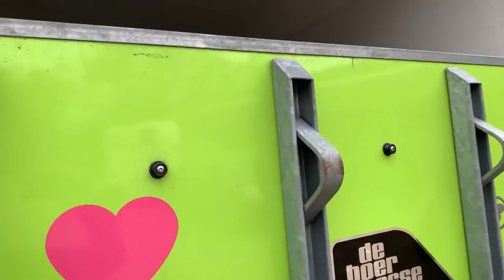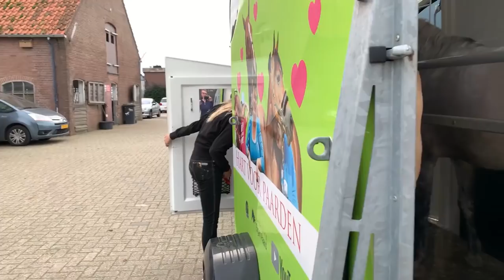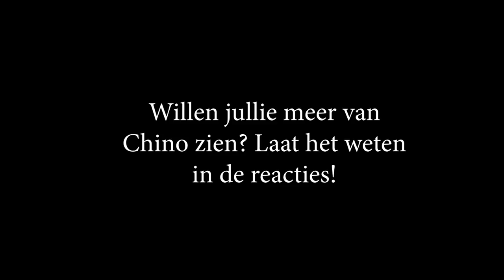Nieuwe pony halen voor de Arckelhoeve * Hart voor Paarden *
0:00 Ophalen
6:08 Met Chino aan de slag

Kaartjes voor de DYTG kun je met 10% kopen:
code: DYTG_hartvoorpaarden

Ook post sturen? Dat kan naar:
Honderdland 9d
2676LT Maasdijk